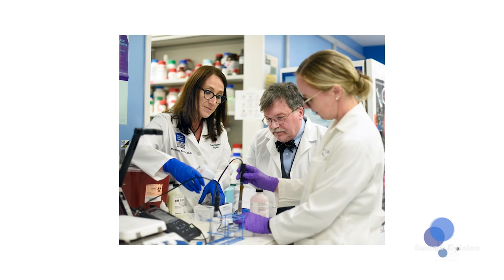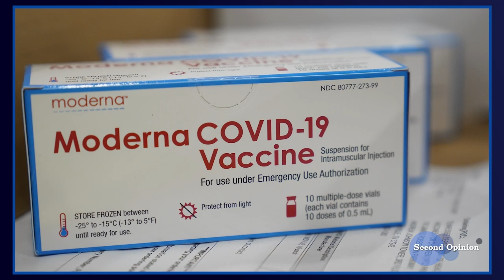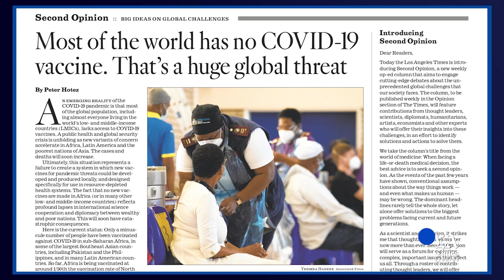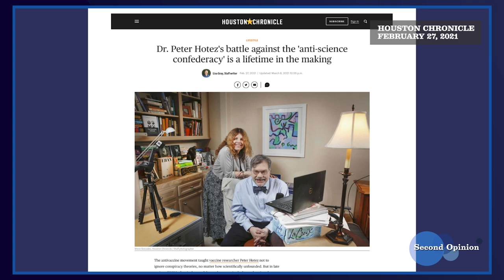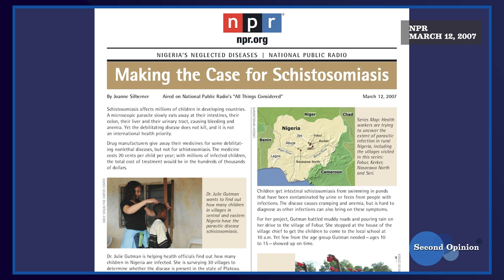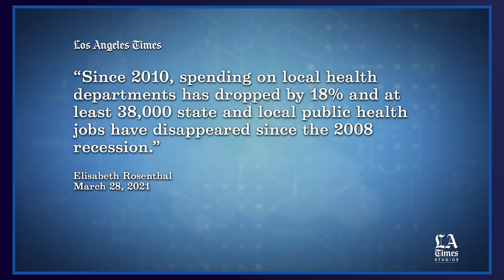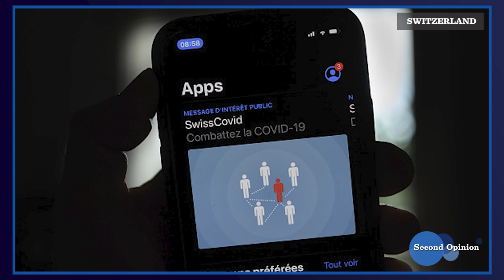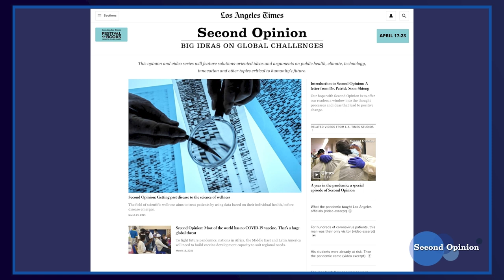Second Opinion: What the pandemic taught us about global and national public health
In this episode, we look at the troubled public health responses to the COVID-19 pandemic around the world and here in the United States. We also examine what the pandemic taught us about how we might handle lesser-known diseases affecting the world’s poorest people. Our guests are Peter Hotez, a virologist at Baylor College of Medicine, and Elisabeth Rosenthal, the editor-in-chief of Kaiser Health News.

Second Opinion is produced by L.A. Times Studios in conjunction with the L.A. Times newsroom. Its host is Dr. Patrick Soon-Shiong, the executive chairman of the Los Angeles Times. This episode is moderated by Times White House reporter Eli Stokols.

Dr. Patrick Soon-Shiong is a surgeon and scientist who has spent his career studying the human immune system to fight cancer and infectious disease. Last year, Soon-Shiong’s company, ImmunityBio, received permission from the Food and Drug Administration to begin Phase 1 trials of its COVID-19 vaccine candidate. He has also received approval to begin trials in South Africa, where he will explore the potential of his T cell vaccine to prevent infection from mutated strains of the coronavirus.